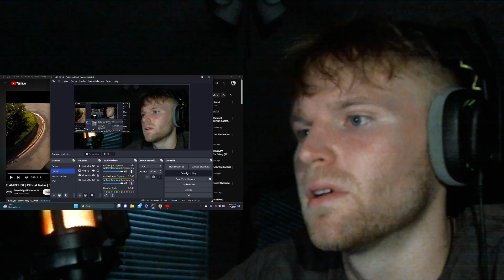FLAMIN' HOT - OFFICIAL TRAILER REACTION!! (THIS IS AWESOME LOL!!)